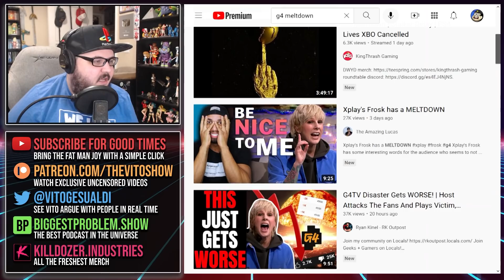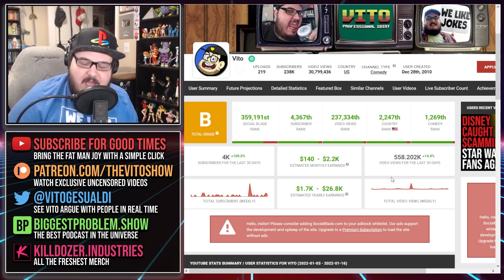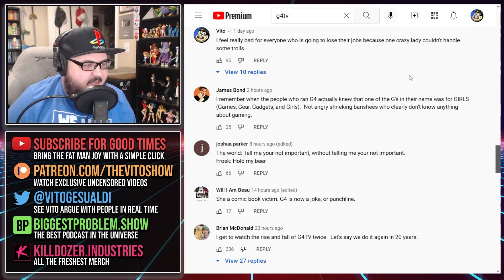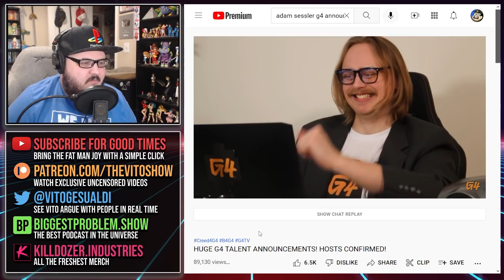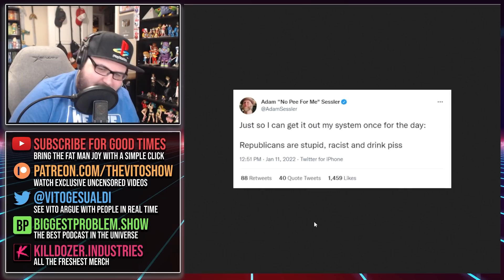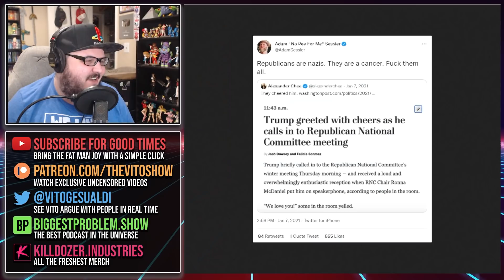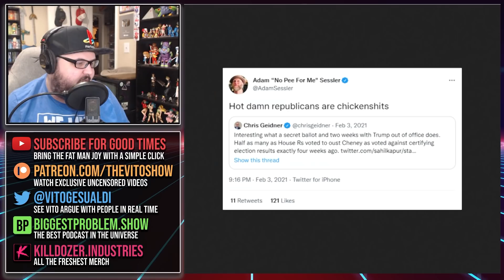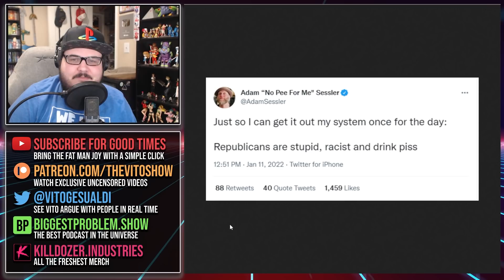Adam Sessler EXPLODES as G4TV Meltdown Continues!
G4's troubles continue, as the network struggles to overcome the bad publicity of Frosk's unhinged rant. Reddit is shut down, comments are blocked, and Adam Sessler's vile old tweets have come to the surface. How do they possibly survive this?!